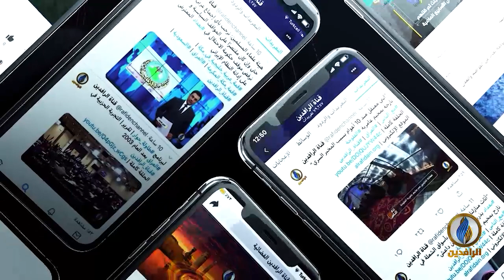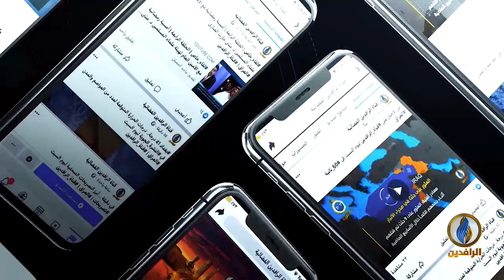مقاصد | أهمية الثقافة الإسلامية.. مع د. أحمد عبد العال - أستاذ العقيدة والمذاهب الفكرية